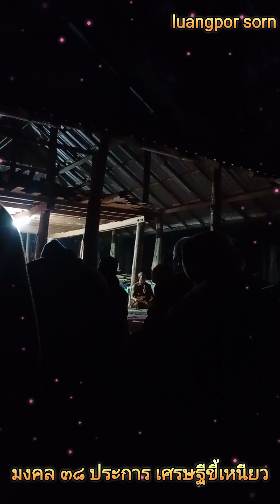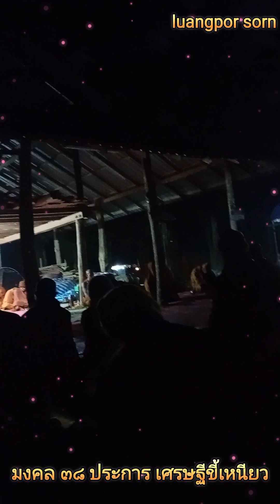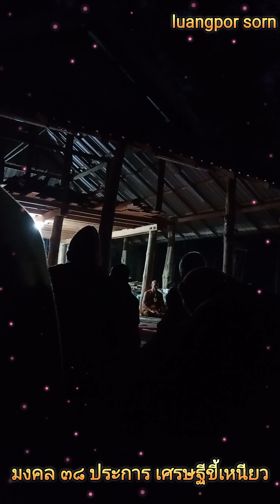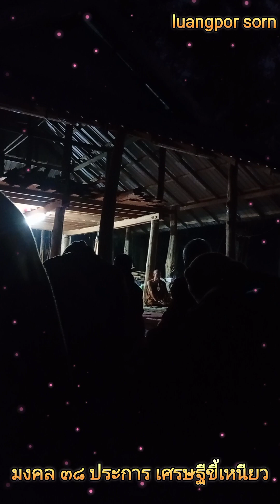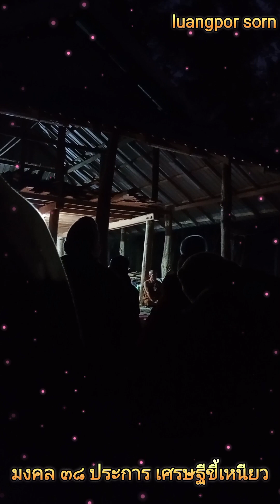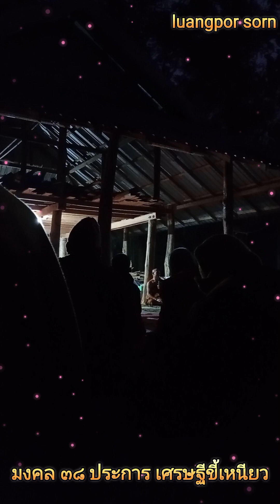มงคล ๓๘ ประการ เศรษฐีขี้เหนียว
ปริวาสถ้ำจักรพรรดิ์ มงคล ๓๘ ประการ